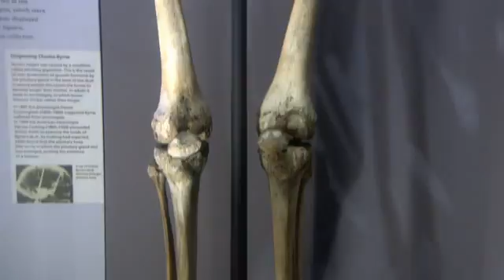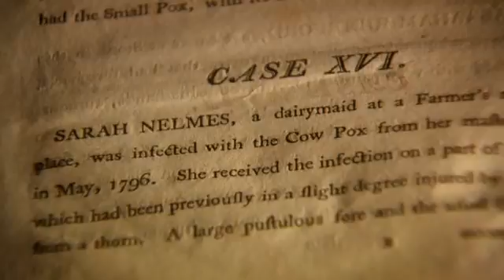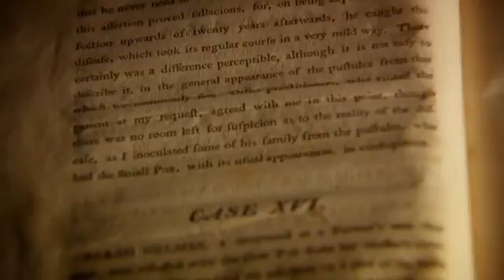Genius of Britain - The Chemical Brothers - Episode 2 (part 3/5) SUB ENG - ITA